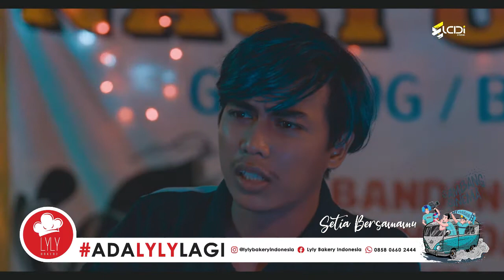FILM SETIA BERSAMAMU - TESTIMONY COACH DIDIK LUDIANTO (Asst. Pelatih Persela)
FILM TENTANG LA MANIA MENDOBRAK APRESIASI FILM LOKAL LAMONGAN.

Sabtu 22 Agustus 2020 nampaknya menjadi awal sejarah baru bagi para sineas Lamongan.
Screening film "setia bersamamu", MNG & sharing season yang dikemas dengan judul "SAMBANG SINEMA" berhasil membasahi keringnya apresiasi karya di Lamongan khususnya karya Film indie.
Terasa lengkap istimewanya dengan kehadiran Capo LAmania Karembo dan Putut, Ketum LA Mania Nugroho, Coach didik, dan pemain persela @birrulwalidain14 .
Film "SETIA BERSAMAMU" merupakan karya film pendek berdurasi 25.50 menit yang menceritakan tentang loyalitas dan perjuangan seorang Capo LA Mania baik perjuangan untuk mendukung persela maupun keluarga.
Sang sutradara @rizaljauhari93 turut hadir pada acara ini.

"Saya sangat bangga dengan PERSELA, dan saya pun LA Mania yang selalu nribun jika Persela tanding. Itulah kenapa saya bikin film tentang LA MANIA". Kata Rizal.

Aktor utama @slametniko yang khas dengan humoris dan komedinya berhasil memerankan perannya sebagai Hasan pada film drama fiksi ini.

Kegiatan ini diselenggarakan di @dapurroti_kopi dan dibagi menjadi 2 sesi. Masing-masing sesi dihadiri oleh 50 orang yang telah registrasi sebelumnya.
Acara ini didukung penuh oleh @lylybakeryindonesia .

Meskipun baru kali pertama diselenggarakan, nampaknya kegiatan ini terbilang cukup niat dalam pengemasannya.
Meeting room biasa disulap menjadi mini bioskop yg dilengkapi dengan layar lebar 4 meter.
Meskipun harus ada pembatasan jumlah penonton, namun kegiatan ini bisa menjadi sebuah alternatif hiburan dan ruang apresiasi yg efektiv ditengah masa pandemi seperti ini.

"Agustus sampai September kami akan melanjutkan "sambang sinema" ini dengan tour ke 15 Desa d kab. Lamongan dan berkolaborasi dengan karang taruna desa yg mendaftarkan desanya untuk di datangi", kata @nunu_elcidi sang leader dari @elcidi_comm yg mempromotori kegiatan ini.

Nunu juga menuturkan bahwa salah satu tujuan dari "Sambang Sinema" sendiri adalah untuk memantik potensi milenial yg berdomisili di Desa-desa agar lebih berani dan bangga unjuk karya yang memuat konten kearifan lokal.

Desamu ingin di sambangi SAMBANG SINEMA?
Cari tau caranya di ig : @filmsetiabersamamu